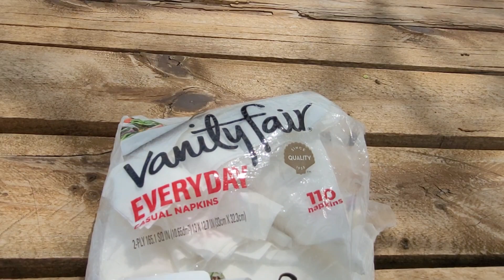So soft, you'll want to use them as a pillow! (But Don't)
Who needs a bib when you have Vanity Fair Everyday Napkins?